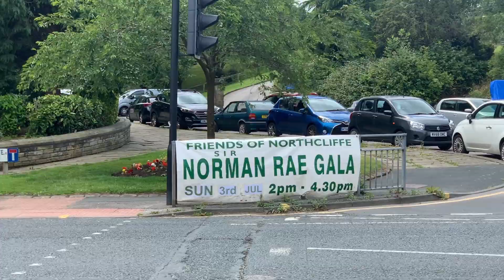Moving into my second year uni house! | University of Leeds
Hey guys!

Join me while I move into my new uni house and start to decorate!

Gemma
xx